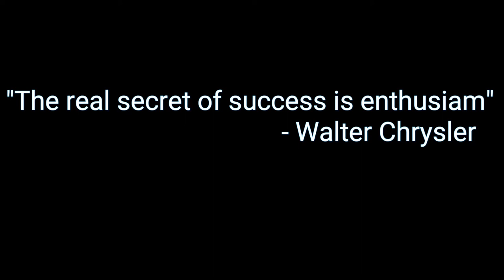War Robots #048 | New Robot: Raven (Tagalog)